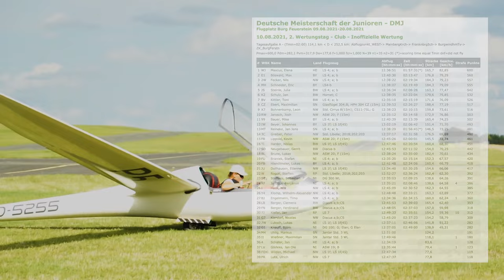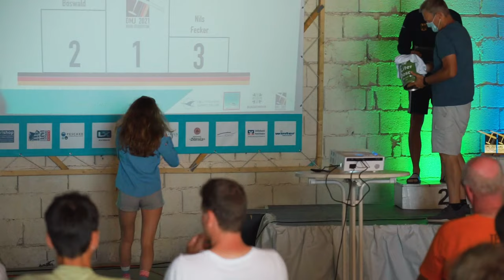GLIDING COMPETITION LIFE ⛺️ German Junior Championships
Fast Task & Camping Life - Gliding Championships Day 2. We had to fly a two hours AAT task at difficult weather conditions with overcast clouds.
Elena Mascus, my team partner became first place. Looking forward to see what the next days will bring!

Camera: Michael Krönauer IG: @michi_kroenauer
Drone footage: @hillerus93

2. - Moonshine by Ketsa
And always remeber: Everyone can fly - Take more Adventures! 🔥